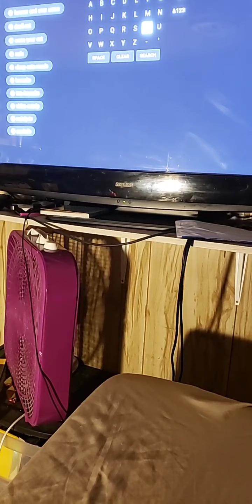I believe an old live